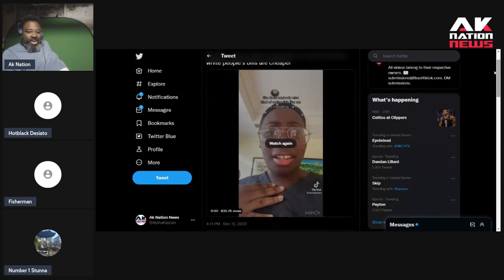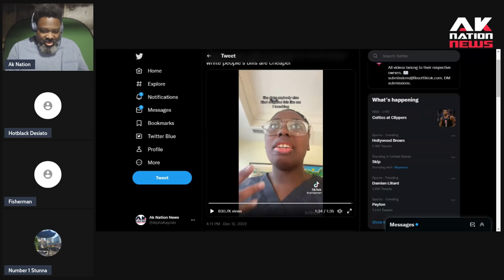Nosey home health aid Black Woman claims white people pay less for utilities because of racism.